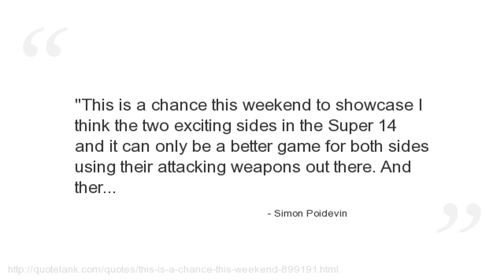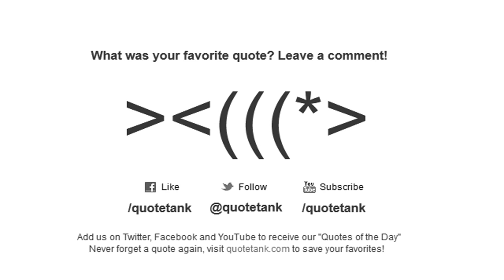Simon Poidevin Quotes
Who is Simon Poidevin?
A former Australian rugby union player.